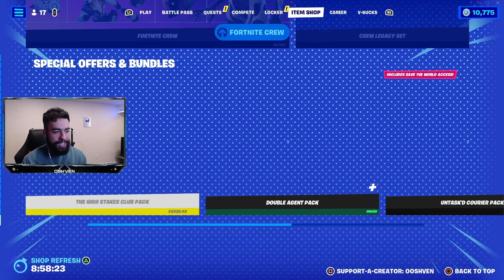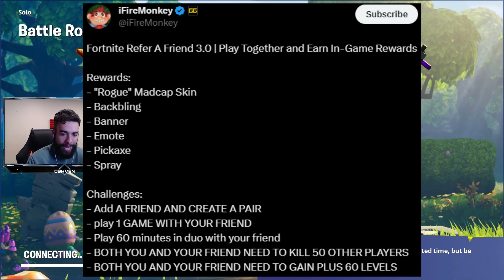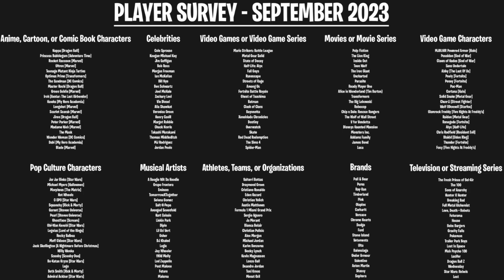WELCOME TO FORTNITEMARES 2023!